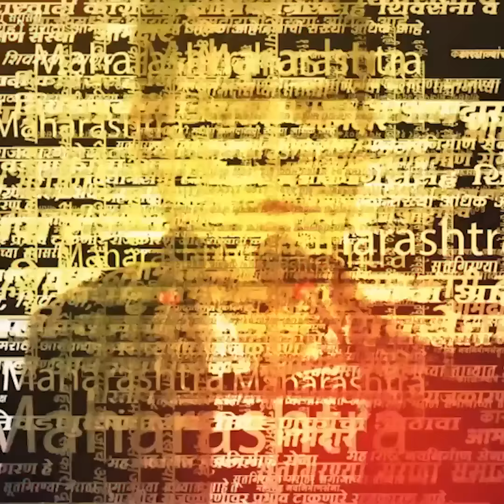Kartiki Ekadashi Mahapuja News | कार्तिकीची महापूजा कुणाच्या हस्ते? Manoj Jarange Patil प्रथमच बोलले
Video Producer : Mayur Sawant
Video Editor : Siddesh Karawade
Uploaded by : Siddesh Karawade